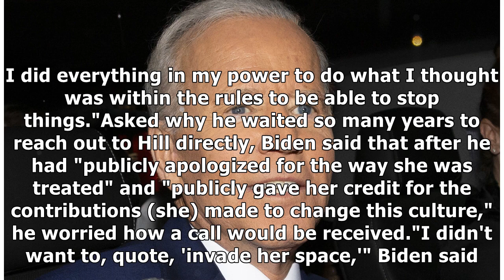Joe Biden struggles with apologies in first television interview of his 2020 campaign